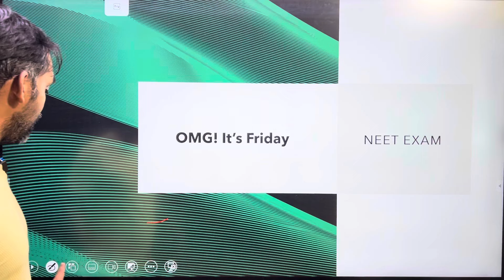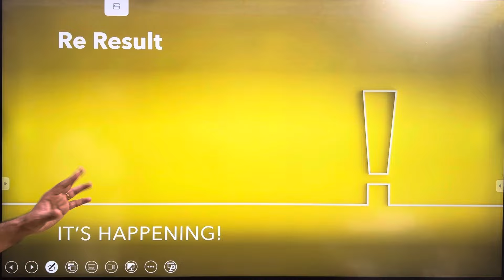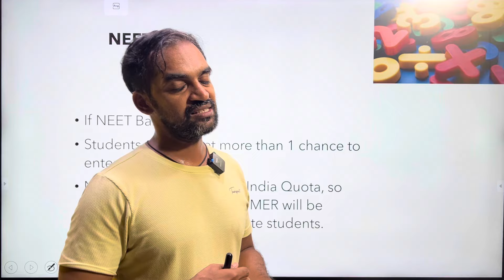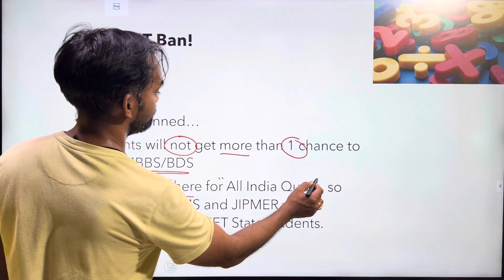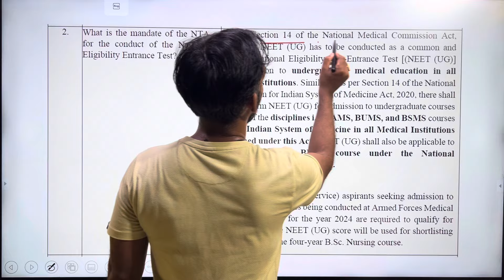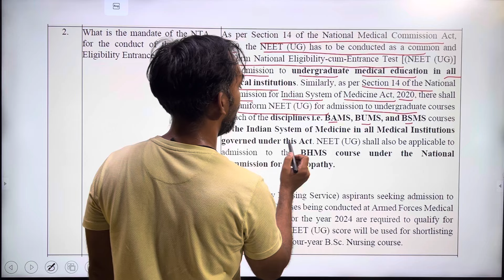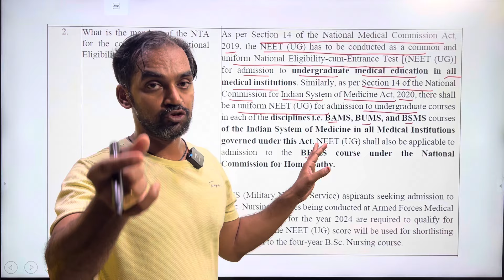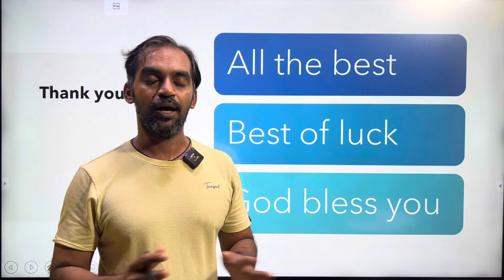NEET 2025 will happen! NMC Act 2019 | OMG! It’s Friday 😱